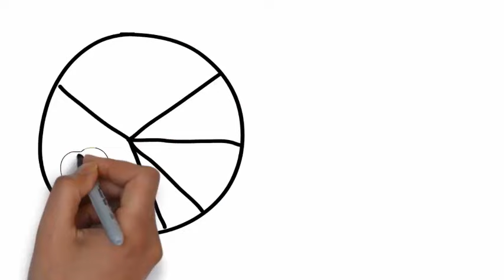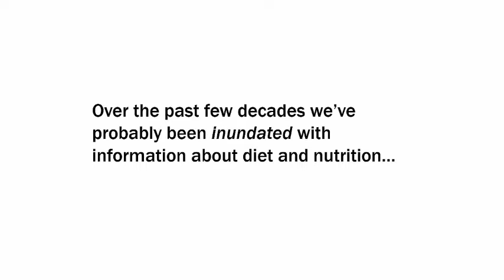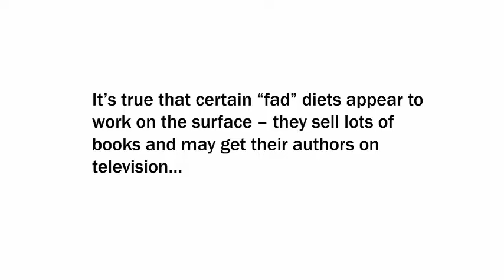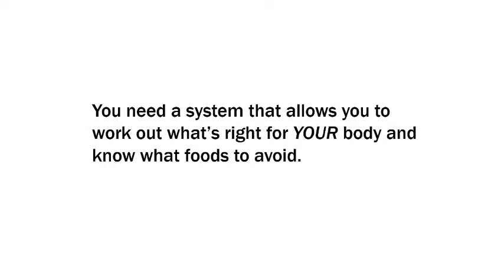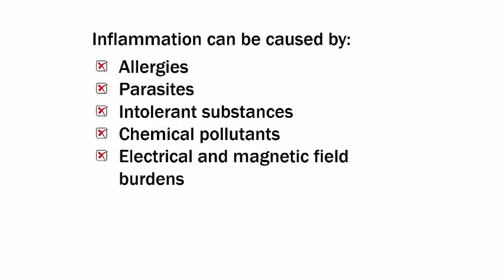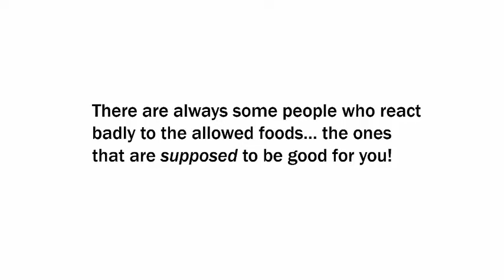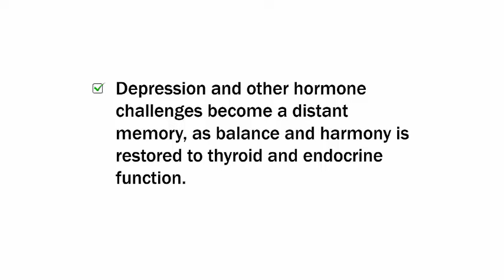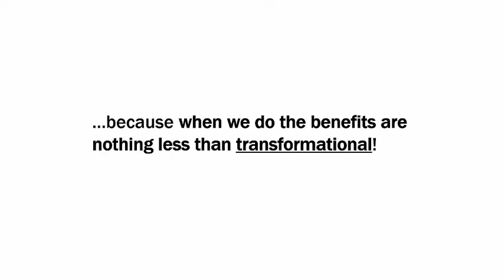Dietwise Book by Dr. Keith Scott-Mumby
The most important thing about nutrition is not what you are lacking but what you are eating that you shouldn't be! Most of what we eat is bad for us and sets up relentless inflammation in our bodies.

Ready to learn more about your body and it's sensitivities?